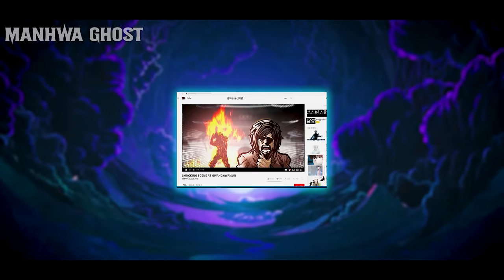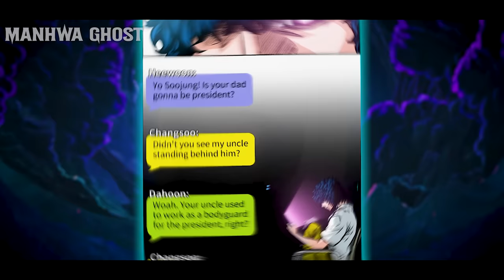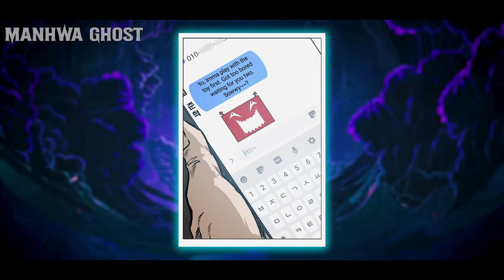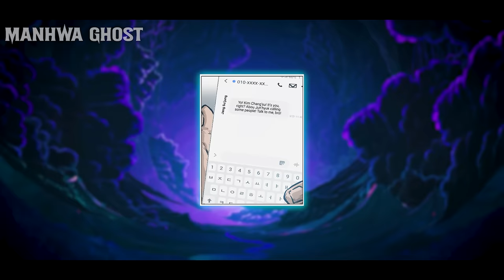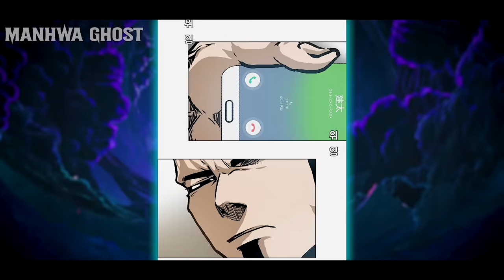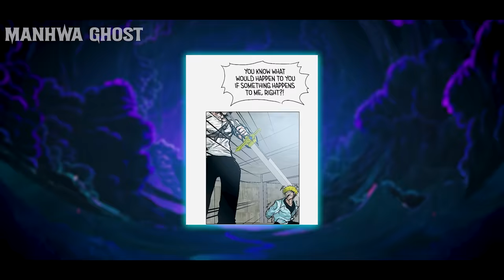Parents killed by bullies Then He take revenge one by one with a Godly Sword 😱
After being beat up and put into a coma by eight of his classmates at Nun’Gwang Middle school, Se’young woke up after nine long months and found out that his father committed suicide by self-immolation in an attempt to get justice for what happened to him. As a result, the investigation re-opened and that attackers who tried to sweep it under the rug received a proper sentence for their crimes. But Se’young was unable to assuage the anger and fear he felt for the unjust world. Se’young thoroughly hid himself from this sort of world. The sun would rise and set, the seasons changed, and not once did he step outside of his home. But one day, a sudden and strange sound enticed him to open the door… Embedded in the center of the rooftop was a gigantic blade emblazoned with the words “War Sword” and with it, came the whispers of a God.

(1500 like for part 2)
Name : Rooftop Sword Master